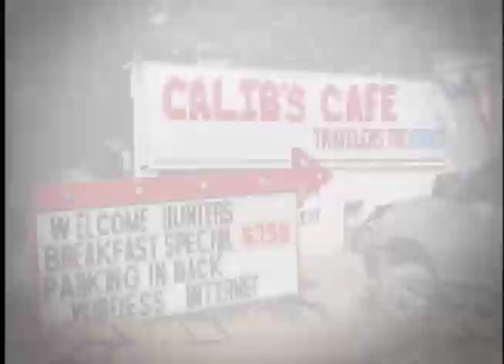Musk Ox hunting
This hunt is on Banks Island near the North Pole, is was 40 degrees below.  The property that is for sale is in Arkansas.